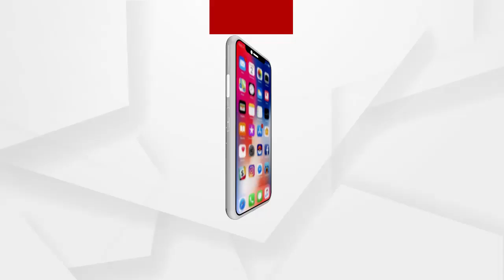ଦେଖନ୍ତୁ ପତିତପାବନଙ୍କ ଦିବ୍ୟ ଆଳତୀ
ପବିତ୍ର ପ୍ରଥମାଷ୍ଟମୀ ଅବସରରେ ଦେଖନ୍ତୁ ପତିତପାବନଙ୍କ ଦିବ୍ୟ ଆଳତୀ.